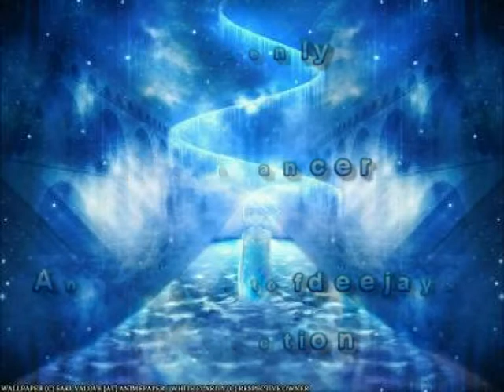Heavenly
Description
IClone Dreamgirls Ting, Niobe and Sabina do the posing and dancing on this video for a Euromancer track featuring samples from the library "Trance Elevation Vol 2" by Producer Loops